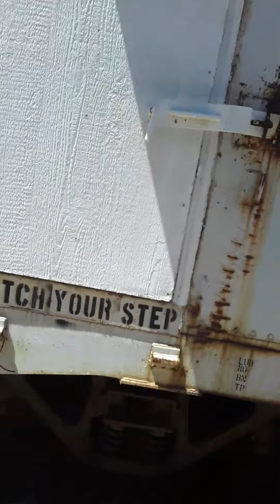Train outdoor musuem pueblo co roadside attraction free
I you are inpueblo colorado this is a free roadside attraction.it is located on union street in the union station lot.it features old trains all free for the public to enjoy.